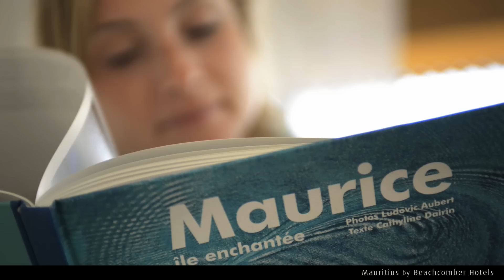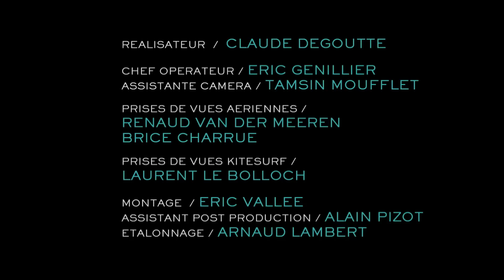Mauritius by Beachcomber Hotels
In the heart of the Indian Ocean, lies a perfect tropical getaway, Mauritius.
The legendary Mauritian hospitality and the excellence of the hotel industry have propelled Mauritius to being one of the world's most sought-after holiday destinations.